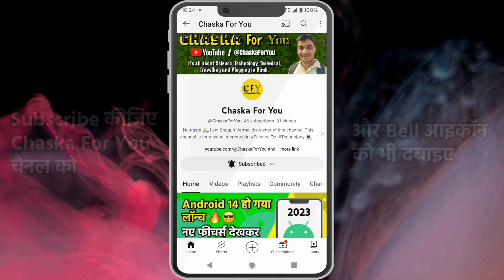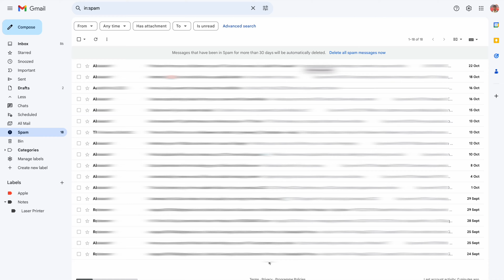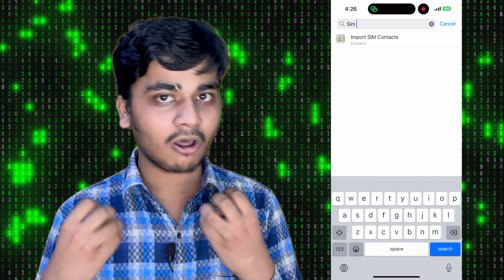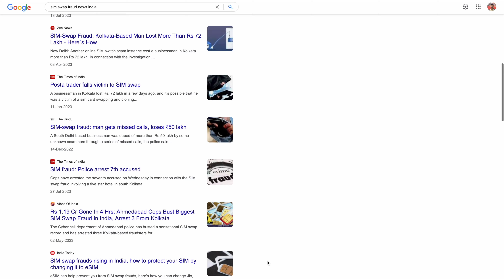🔥 BREAKING: SIM Card Swapping SCAM | What is SIM swapping? SIM Hijacking | Be aware! SCAM Revealed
What is SIM Card Swapping SCAM? What is SIM Hijacking? How to stay safe from this SIM Card Swapping SCAM?
Kya hai SIM Card Swapping SCAM? Kya hai SIM Hijacking? Kaise SIM Card Swapping SCAM se bachke rhe?

Namaste 🙏, Is video me hum dekhne wala hai ki SIM card swapping scam kya hai? Kaise iske jaal me hajaro log fas jate hai? Kaise SIM swap ke madhyam se in logo ke bank account se lakho rupye hackers (attackers) nikalte hai? Aur sabse main baat ki kaise aap is SIM card swapping scam se aap bach sakte hai? Iske liye humne 5 methods is video me dekhe hai. Ummid hai ki aapko video pasand aayega. Video ko jarur dekhe! Dhanyabaad!

Hi 🙏, In this video we are going to see what is SIM card swapping SCAM? How do thousands of people fall into its SCAM? How do hackers (attackers) withdraw lakhs of rupees from these people's bank accounts through SIM swap? And the most important thing is how can you protect yourself from this SIM card swapping scam? For this we have seen 5 methods in this video. Hope you will like the video. Must watch the video! Thank you!

Video part of SCAM Revealed series.